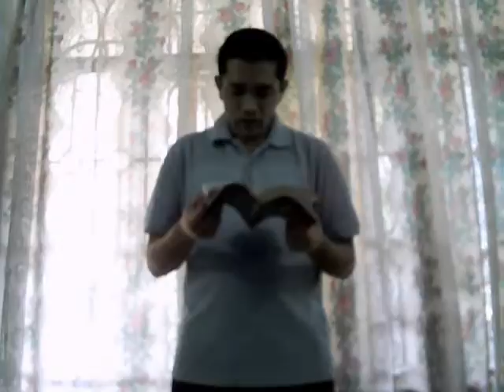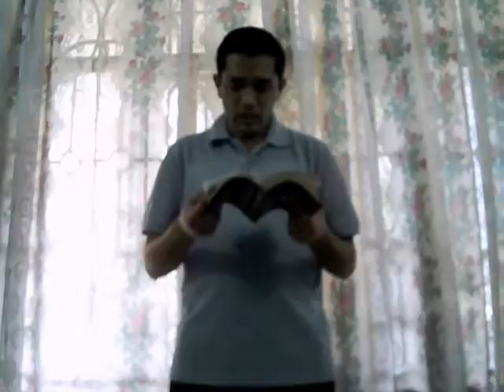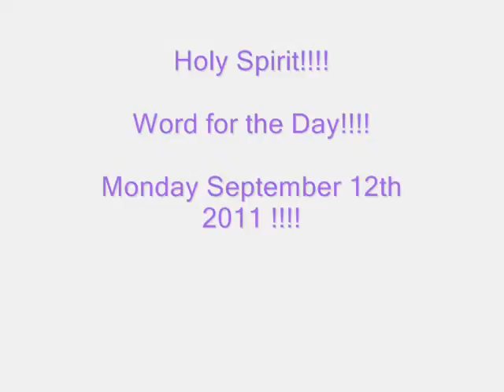We are Precious in Jesus Sight !!!! WFTD - Word for the Day!!!! - Monday 12th September 2011!!!!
READING FROM THE HOLY BIBLE FROM     Isaiah 43: 4    1 Peter 1:19, 23,25

and 2 Peter 1: 4 !